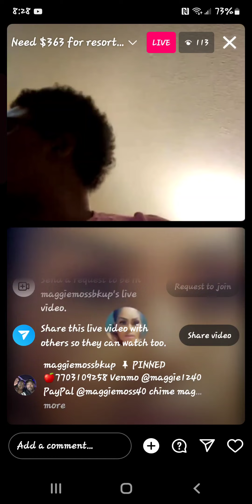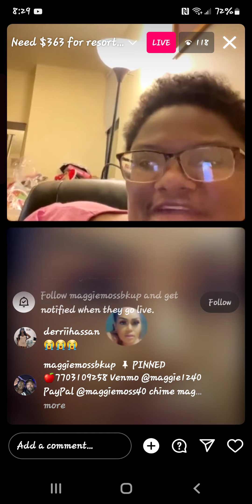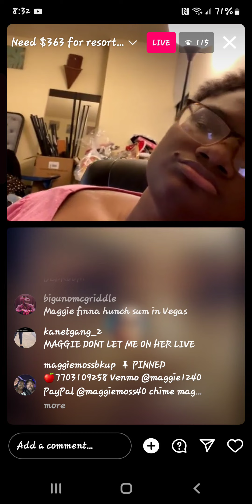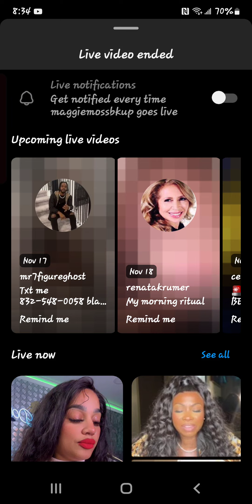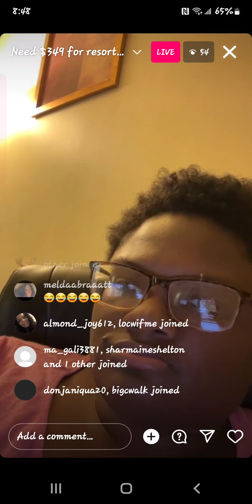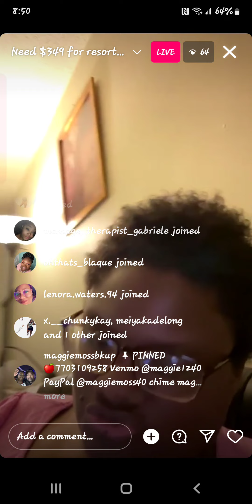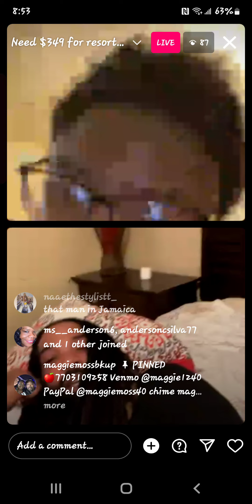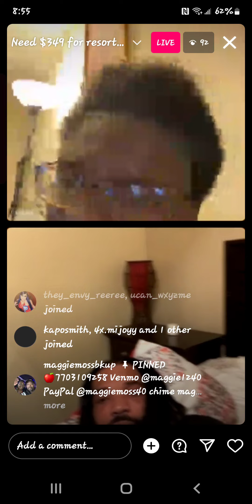November 17, 2023